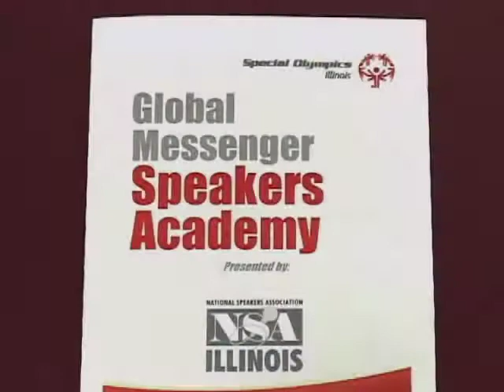NSA/Special Olympics, Impromptu Song Creation, At a Glance Marketing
To get all participants minds "loosened up and warmed up" at
the onset of the first ever... "NSA, Global Messenger Speakers
Academy" Lori Miller, President NSA, IL., put song
writer/musicians, Steve Evans and Sean Ashley "on the spot"
to lead volunteers in the process of writing an original
song!   Lots of fun... see for yourself.  Watch this short 5
minute music video.  Special Olympics... a wonderful
organization that generates smiles and changes the
lives of thousands of individuals... and their families!
...For At a Glance Marketing